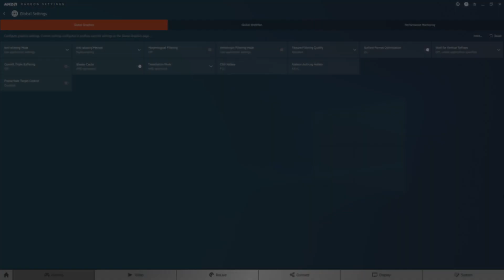AMD Ryzen 3700X vs 3800X | RX 5700 XT | Overwatch | Ultra Settings | WePC Gaming Benchmark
Watch as we test AMD's Ryzen 7 3700X against the Ryzen 7 3800X in Overwatch. System spec below ⬇️⬇️

PC System Spec:
- CPU: AMD Ryzen 7 3700X / AMD Ryzen 7 3800X
- Motherboard: ASUS TUF GAMING X570-PLUS (Wi-Fi)
- GPU: AMD Radeon RX 5700 XT
- RAM: Corsair Vengeance Pro RGB 16GB 3200Mhz CL16
- SSD: Samsung QVO 860 1TB